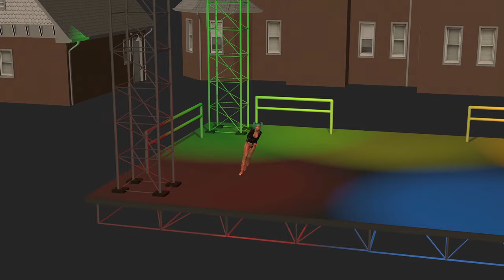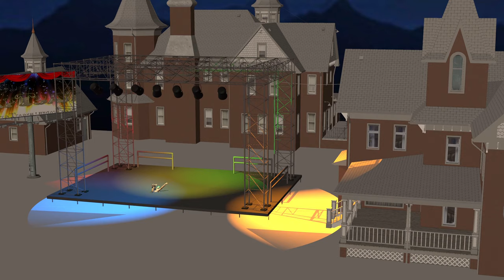Лучшие анимационные, авторские видеоклипы - Александр Травин арТзаЛ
Автор анимации и видео - Александр Травин арТзаЛ
Россия - Санкт-Петербург
Animation and video author - Alexander Travin arTzAL